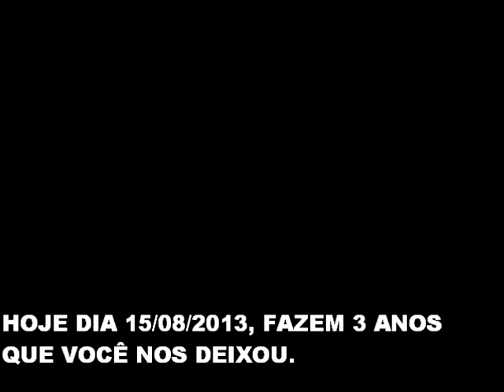Homenagem ao Diego Marangoni Dos Santos (3 anos de seu falecimento)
HOMENAGEM PARA O DIEGO MARANGONI DOS SANTOS DE 3 ANOS DE SEU FALECIMENTO. FAZ FALTA PARA TODOS, SAUDADES ETERNA!!!